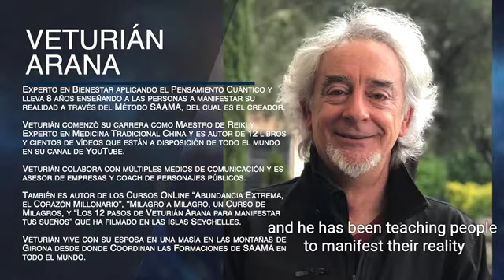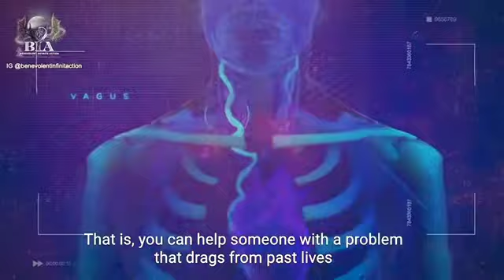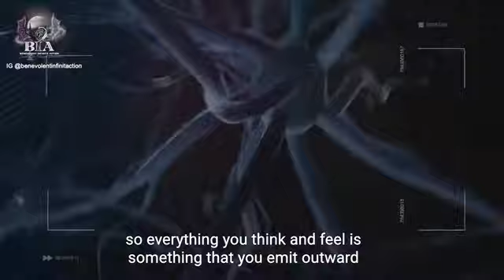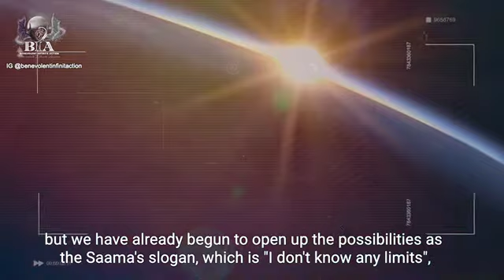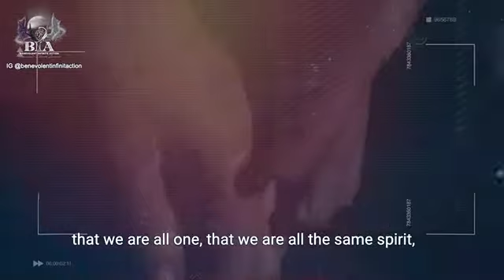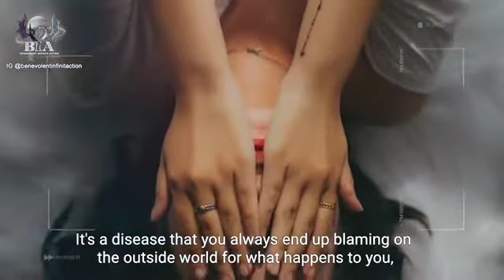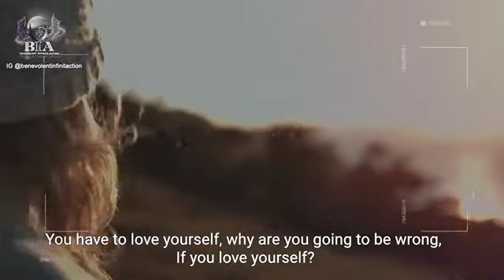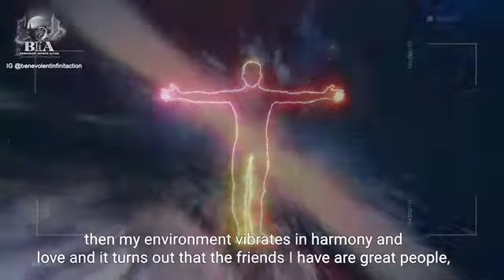Entrevista con VETURIAN ARANA, creador de la TERAPIA SAAMA!! PARTE 1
No te pierdas esta increíble aportación para tu vida !!
Conoce la Técnica que te permite tener un manejo magnífico de tu vida, en todas tus relaciones. Cómo trabaja simultáneamente con tu cuerpo mental, emocional, espiritual, físico. Una terapia de sanacion con la que puedes ayudarte a ti mismo y a los demás. Te otorgan herramientas, para que no dependas de nada, ni nadie, ni siquiera de una terapia !!
Cómo dejar de ser víctima de tu vida!!

Gracias Veturian con todo el corazón por esta Benevolente Intención Amorosa, por la confianza, por tu tiempo y tú entrega de conocimientos para el bien estar de los seres que habitamos en esta densidad en el planeta tierra. Agredecida contigo y con Nuria siempre ❤️🙏🏻

Facebook: Terapia SAAMA – Veturián Arana // Veturián Arana

Datos de contacto de los Coordinadora SAAMA en México:
Realizaremos la Formación SAAMA 1.0 en CDMX los días 16, 17 y 18 de Octubre 2020

Post produccion y edición: Paco Frizard